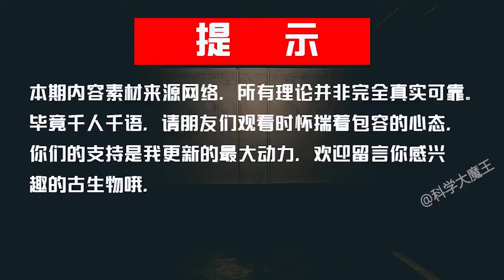1 25亿年前冻土之王， 穿着“羽绒服”过冬的恐龙：华丽羽王龙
1 25亿年前冻土之王， 穿着“羽绒服”过冬的恐龙：华丽羽王龙
认证：优质科学领域创作者
简介：阅遍远古洪荒 一览史前岁月 关注我带你遨游史前神奇动物世界
简介：小兮动漫解说，精彩又搞笑的动漫解说
认证: 知名游戏领域创作者
简介: 喜欢和大家开心的浪一浪游戏，原创游戏解说，喜欢的记得关注哦